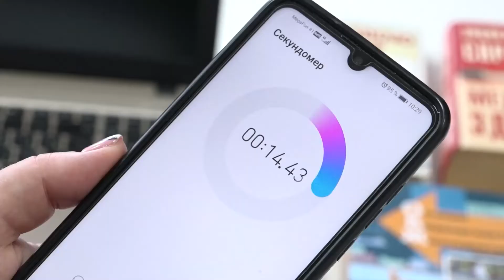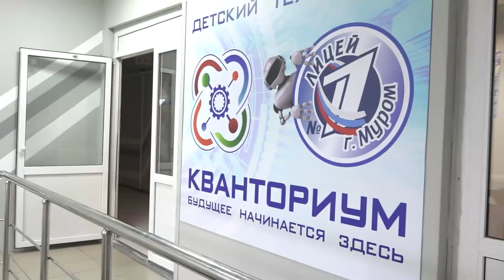Олимпиадники 12 04